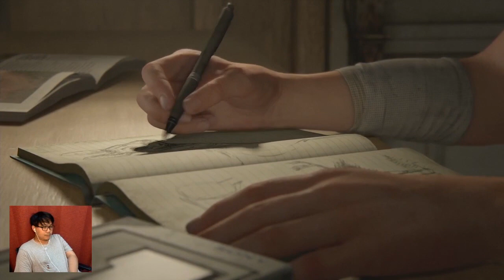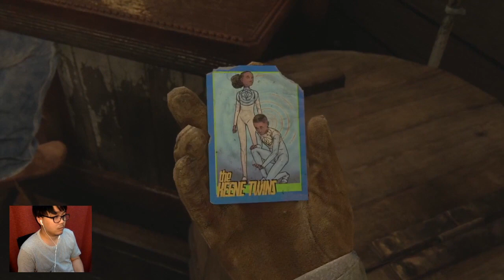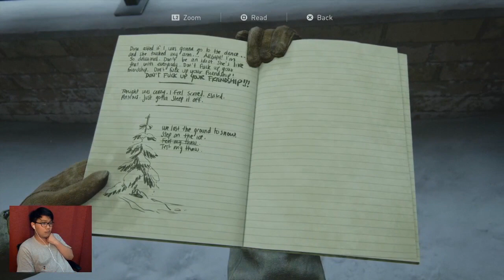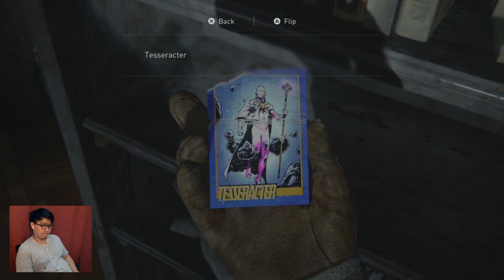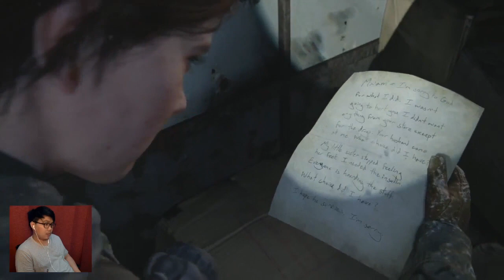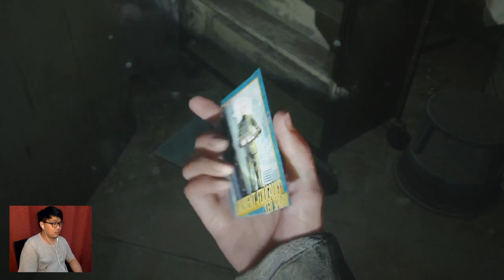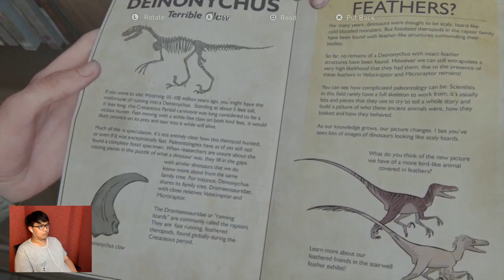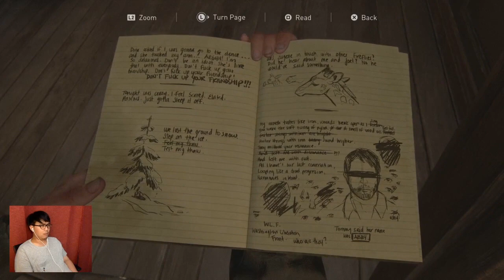HOW BAD CAN IT BE ?! | The last of us 2 | Part 1 | [gaming for wife & baby]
Hi! this is gaming for wife & baby.
this is a first video from The last of us 2, please enjoy!
No spoiler in comment section please!

(might hear some baby noice in the video, just let it slide,  my son just woke up)